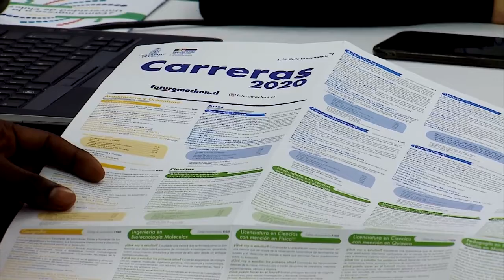NT RESULTADOS PSU 2020 NM